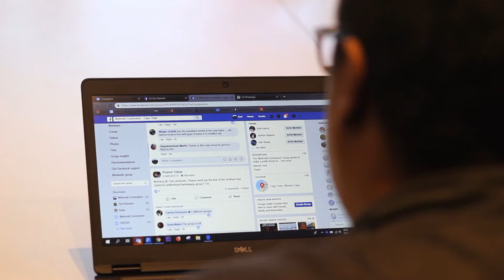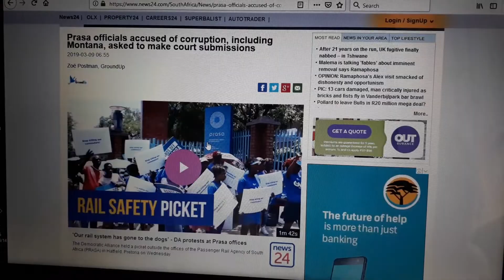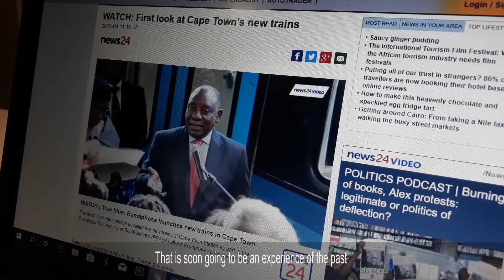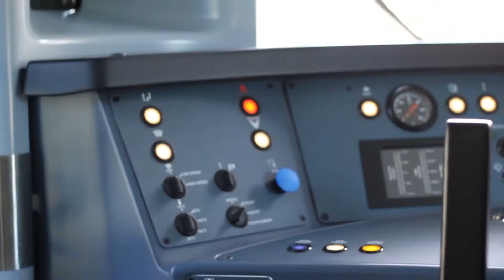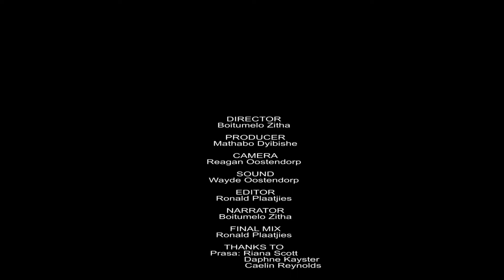Cape Town Prasa Metro rail